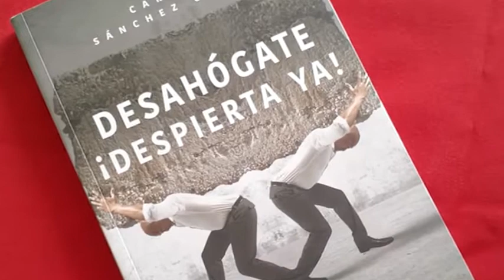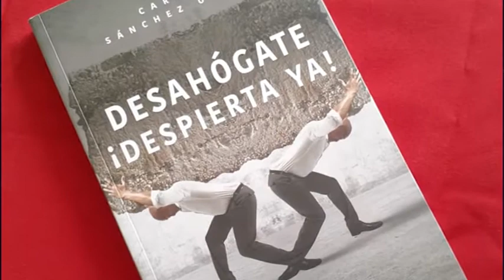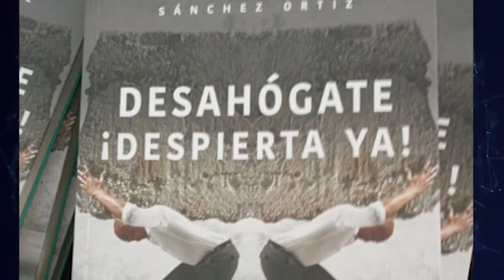Protagonista: carlos sánchez | Oro Noticias